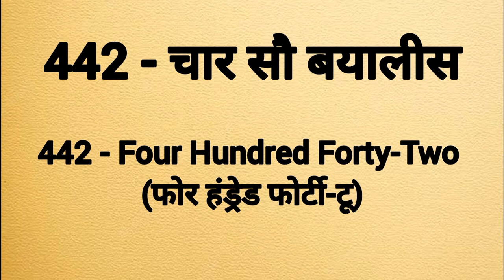Four hundred forty two spelling | Char sau bayalis ki spelling|442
Four hundred forty two spelling
Four hundred forty two ki spelling
Spelling of four hundred forty two